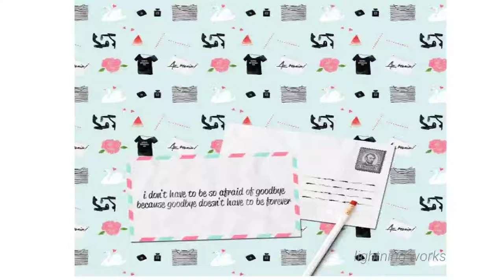Anna of the north -Lovers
lightning works